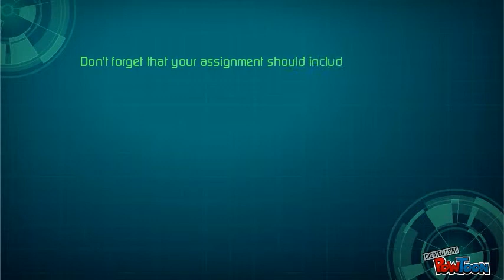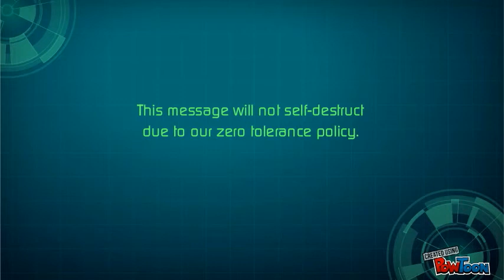30-60-90 Right Triangle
Welcome to our new lesson!-- Created using PowToon -- Free sign up . Make your own animated videos and animated presentations for free.  PowToon is a free tool that allows you to develop cool animated clips and animated presentations for your website, office meeting, sales pitch, nonprofit fundraiser, product launch, video resume, or anything else you could use an animated explainer video. PowToon's animation templates help you create animated presentations and animated explainer videos from scratch.  Anyone can produce awesome animations quickly with PowToon, without the cost or hassle other professional animation services require.